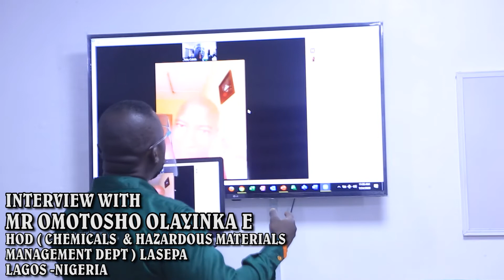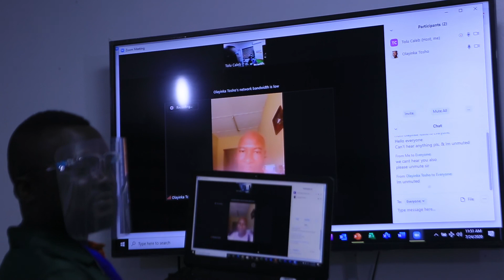INTERVIEW WITH HOD OF CHEMICALS AND HAZARDOUS MATERIALS MANAGEMENT DEPARTMENT (LASEPA)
At the recently concluded pest control and disinfection training organized by Rotimax pest control training academy, Mr Omotosho Ebenezer explained the requirements of obtaining LASEPA accreditation for private pest control professionals in Lagos state and the recent reforms of the  agency regards the accreditation process.